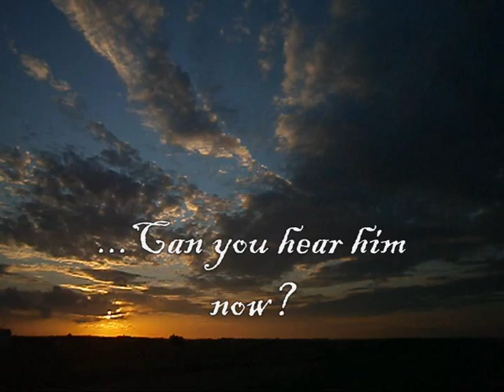Reflections Of A Rapscallion - Album Promo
'Reflections Of A Rapscallion' is an album by Mike Morgan containing a mixture of original material and cover versions and is due to be released shortly.

Musicians on the album: (in order of appearance)
Mike Morgan - (Vocals / Guitars / Mandolin / Whistle / Keyboards / Percussion / Bosun's Whistle) (All tracks)
Konrad Lorenz - (Bass / Vocals / Keyboard / Harmonica / Percussion) (Sea Fever / Borneo / Dead Skunk / Trevor’s Song / Saved / Make Me Smile / Spanish Ladies / Can You Hear Me Now)
David Cousins - (Banjo) (Borneo / Saved)
Steve Bell - (Bass / Harmonica) (Driving My Life Away / Talk To Me Baby)
Steve Glover - (Guitar) (Driving My Life Away / Talk To Me Baby)
Lew Mullan - (Guitar) (Make Me Smile)
Nic Bourke - (Bodhrán) (Spanish Ladies)

Sea Fever (John Masefield / Mike Morgan)
Goldwatch Blues (Mick Softley)
Borneo (Walter Donaldson)
The Swale (Mike Morgan)
Driving My Life Away (Eddie Rabbitt)
Dead Skunk (Loudon Wainwright III)
Crazy Paving (Mike Morgan)
Talk To Me Baby (Willie Dixon)
Trevor’s Song (Bait Digging Woman) (Mike Morgan)
Saved (Jerry Leiber and Mike Stoller)
I Hold Your Hand In Mine (Tom Lehrer)
Make Me Smile (Come Up and See Me) (Steve Harley)
Spanish Ladies (Traditional)
She Moved Through The Fair (Traditional)
Can You Hear Me Now (Mick Softley)